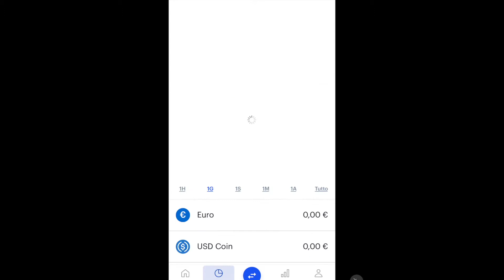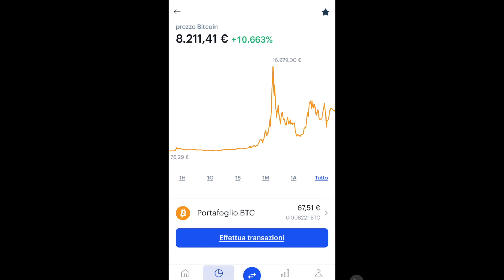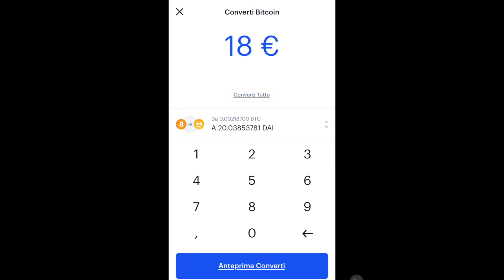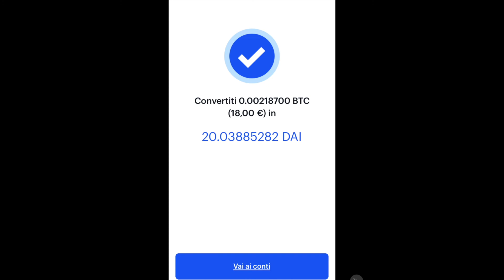Acquisto "DAI" (crypto stabile) su CoinBase ** Trasformazione da BITCOIN a DAI ** Tutti i passaggi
Ciao ragazzi, il 26 Giungo 2020 nasce questo bellissimo progetto, dal lunedi al sabato svolgi UNA TASK (AZIONE) e ricevi un credito, cumula cumula, puoi scambiare i crediti con DAI, una criptovaluta STABILE (stable coin) presente su tutti gli exchange che vale circa UN DOLLARO.

Se anche tu vuoi far parte di questa realtà contatta IL TUO SPONSOR per ricevere una e-mail di iscrizione, o se vuoi essere seguito da ME, contattami su TELEGRAM all'indirizzo: @AsDigitalSens o via e-mail

ISCRIZIONE GRATUITA!